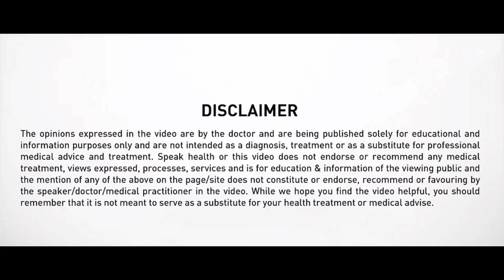Respiratory Infections by Chest Specialist Dr. Agam Vora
Respiratory infections are on the rise due to increased air pollutants and drastic changes in the weather. Watch leading chest specialist Dr. Agam Vora talk about how to effectively manage respiratory infections.